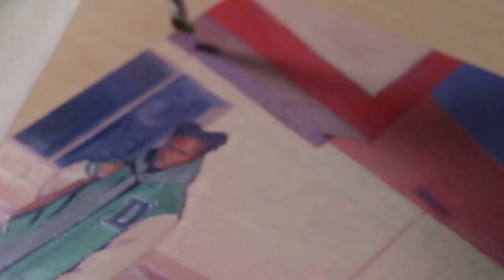OIL PAINTING PROCESS || "Destiny" (music only version)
A huge thanks to Destiny Joseph for letting me paint her! Check out her instagram: @isthisfate ❤️
Will be making a video explaining this process with voiceover soon, so if you're interested in seeing it, be sure to keep an eye out (or subscribe and turn on notifications 😉)

This one had a TON of layers, mostly because the face was so small and using layers rather was the best way to add details. Probably should have made this on a bit larger scale, but oh well! Had a lot of fun playing around with the lighting and colors.

Materials:
9x12" Gessoed Hardboard Panel
Acrylic Paint (for first layer)
Shop Paper Towels
Gamsol (Mineral Spirits)
Gamblin Stand Oil
Gamblin oil paint - Titanium White, Indian Yellow, Cadmium Yellow Light, Cadmium Red Light, Brilliant Pink, Alizarin Crimson,Pthalo Blue, Brilliant Turqoise, Baryte Green
Princeton Velvetouch Mini Mop – 1/8” (used dry to blend brushstrokes together)
Signet Filbert - size 6 (for the splatter effect)